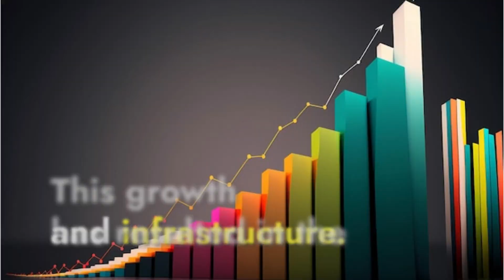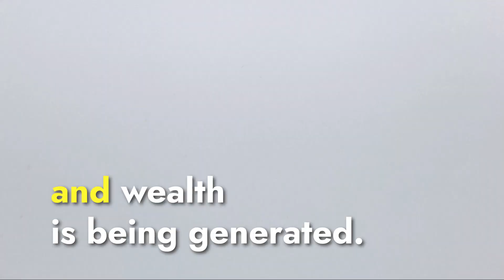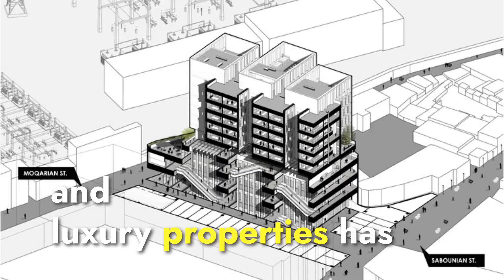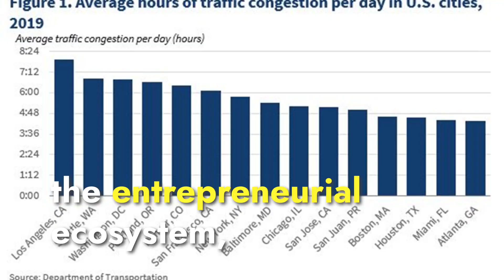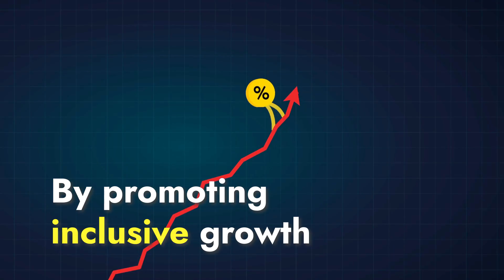Indian growing wealth and rich population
@indian growing wealth
@Wealthy polulation
@rich polulation
Rich indian
How is india growing
@Indian rich population
@indian growing rich